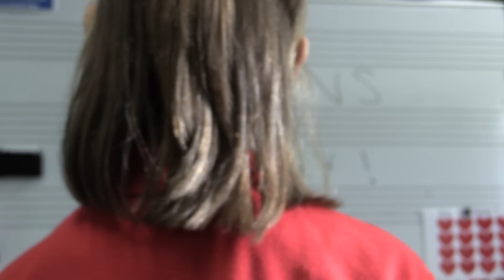"Hall of Fame" - Riverside Year 7B Music DT Video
Watch Nikita  take on a tough opponent in the boxing ring and students take their talents to the big stage in Year 7Bs Music Video "Hall of Fame."